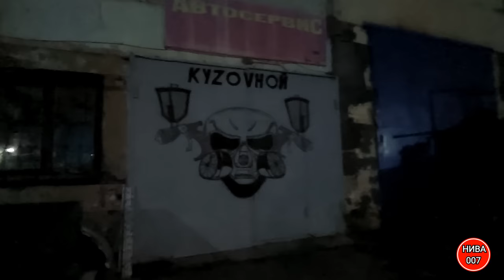НИВА СГНИЛА ЗА 5 ЛЕТ